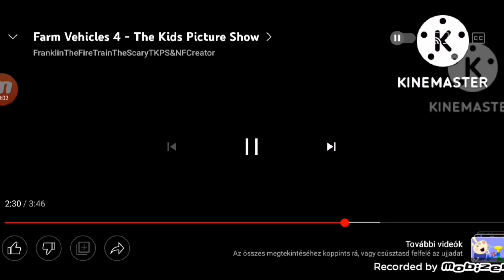Monster Hay Bale Harvester